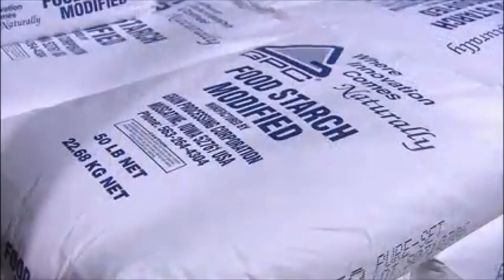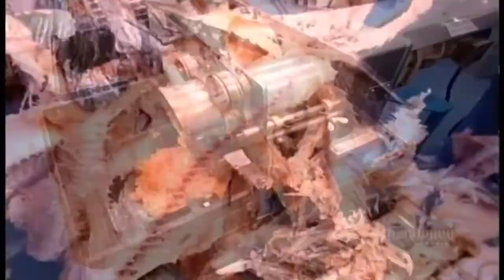How It's Made - WAP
I decided to see how the how its made music goes with WAP. It worked out okay, I also added lots of meat episodes over it